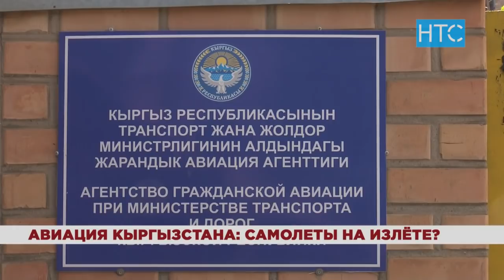Когда Кыргызстан получит право летать над странами ЕС? / 01.10.18 / НТС